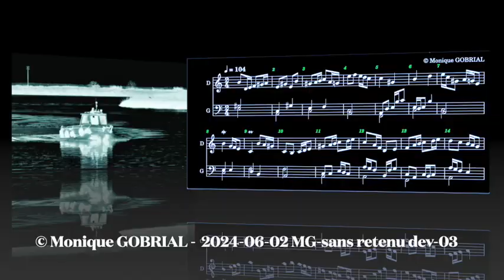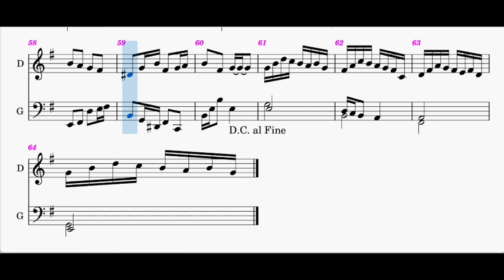2024 06 02 MG sans retenu dev 03 Steinway et Percussion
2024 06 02 MG sans retenu dev 03 Steinway et Percussion